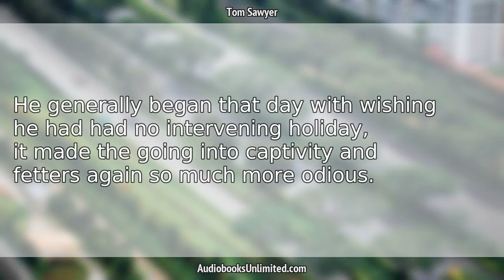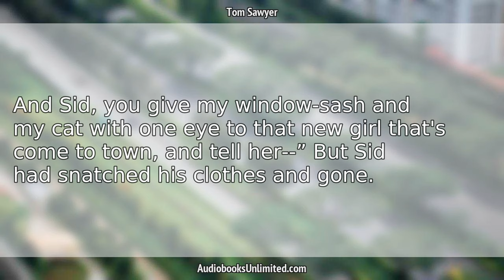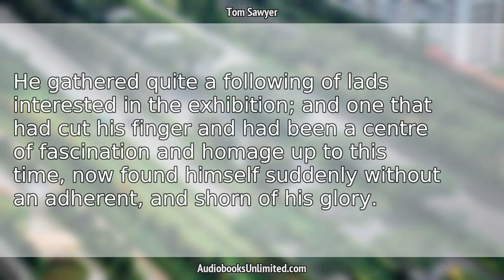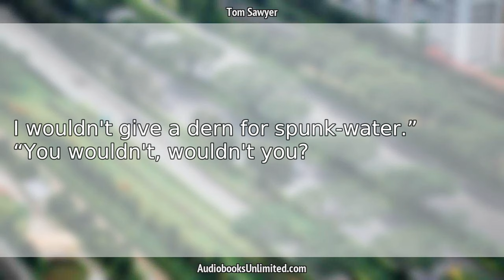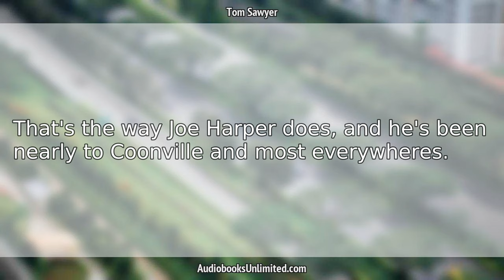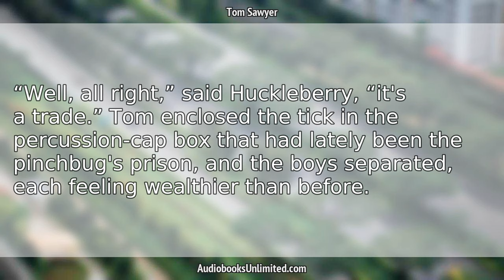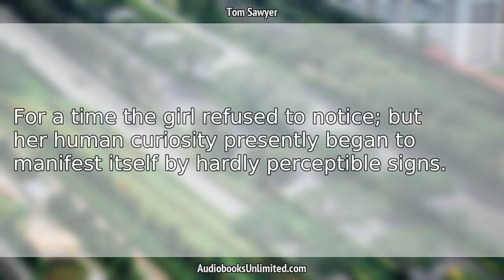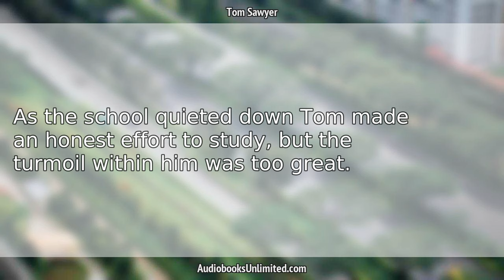Tom Sawyer Audiobook Chapter 6